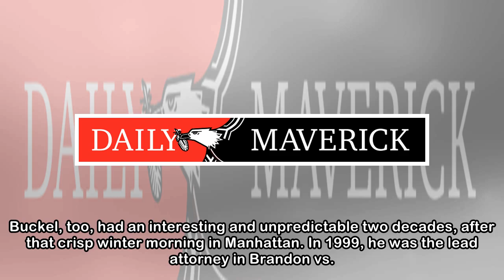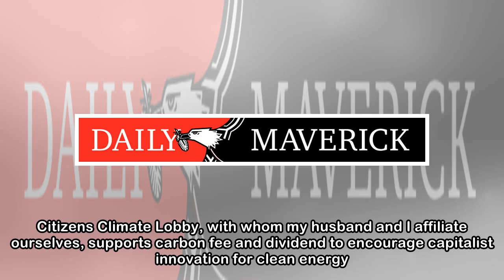LETTER FROM TRUMPLAND: A Flaming, Queer Suicide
People are seen here during the annual 2015 New York City Pride March in Manhattan, New York, New York, USA, 28 June 2015. Photo: EPA/JOHN TAGGART If David Buckel’s suicide is a deep expression of mis...